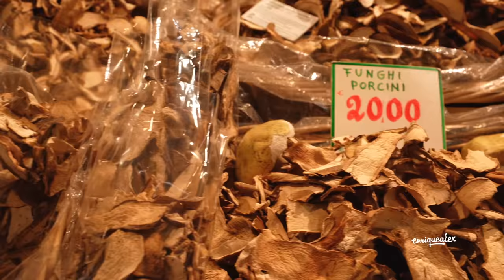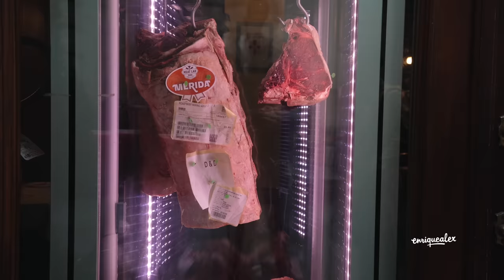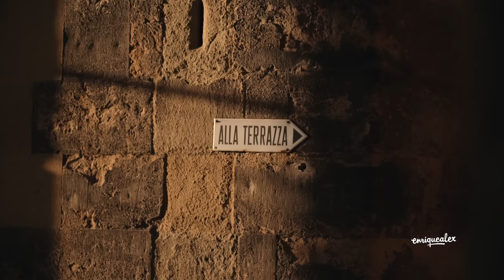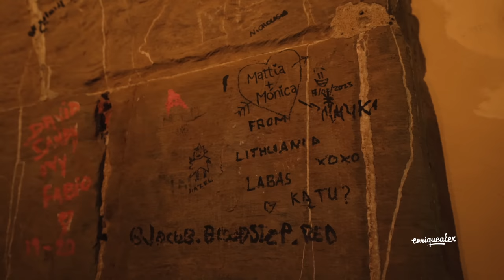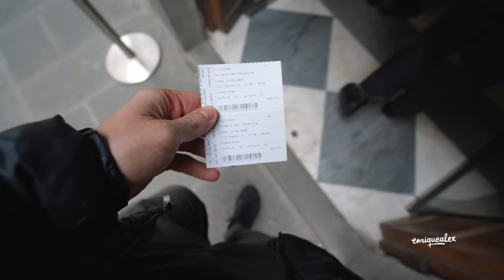Florencia, la ciudad más romántica de Europa (Italia) 4K | Enrique Alex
Florencia (Toscana, Italia) es la joya del Renacimiento, cuna del arte florentino y una de las ciudades más visitadas de Italia. Jardines, iglesias, museos (destacando la Accademia y los Uffizi), heladerías, mercados y miradores que conquistan a todo el que se acerca unos días a esta ciudad maravillosa.

❤️✈️ VIAJA SEGURO
Este es mi seguro de viaje, puedes conseguirlo con descuento aquí 👉🏼

😎 RESERVA ACTIVIDADES
Guías locales de Italia (con opción de guía que hable español) y experiencias únicas a los mejores precios

El concierto en el aeropuerto estuvo dirigido por la gran Vanessa Benelli Mosell 🎶

HOTELES
La web donde yo siempre reservo mis hoteles. A través de este link pagarás lo mismo, pero ayudarás a mantener este canal :)

MÚSICA
Las canciones de mis vídeos forman parte de una librería musical que puedes conseguir gratis durante 30 días haciendo clic aquí 👉🏼